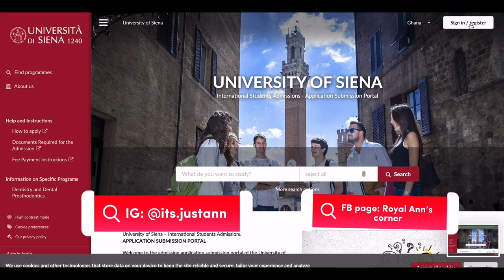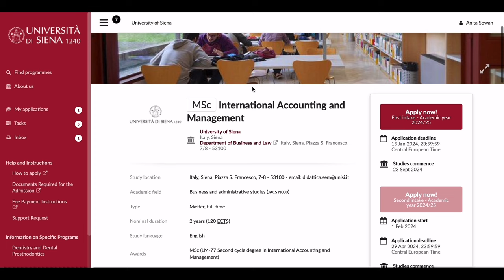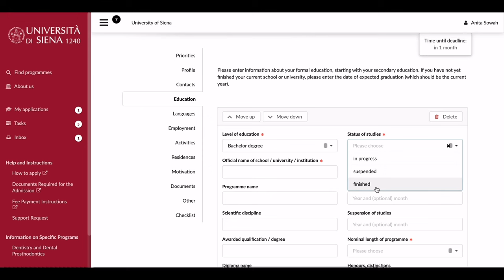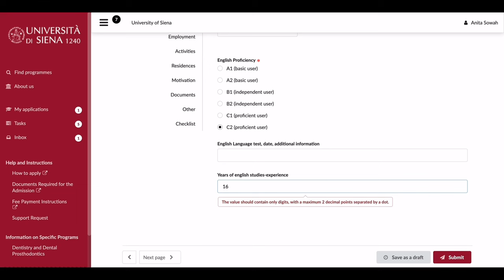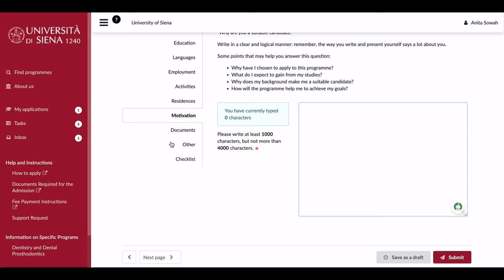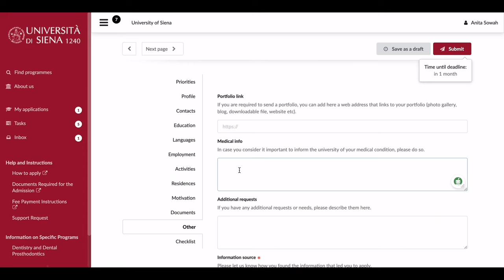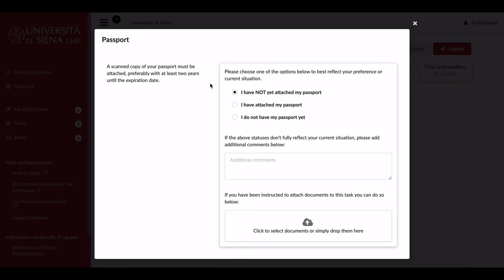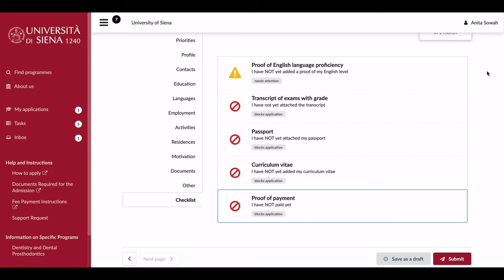UNIVERSITY OF SIENA APPLICATION PROCESS FOR 2024/24 | Documents, Tuition Fees, Scholarships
The University of Siena is a public university in the Tuscany region of central Italy, and it is one of the best universities for international students.
In this video, I show you:
The detailed application process
How to apply for two programs simultaneously
Tuition costs
Scholarships available
Application fee
Deadline for application

Why Study 📚 in Italy?

Most Int’l students choose Italy 🇮🇹 as their study abroad destination because of how affordable it is compared to other European countries and the quality of Education. Aside. these, Italy has a unique and world-class education system, rich history and culture, and stunning scenery.